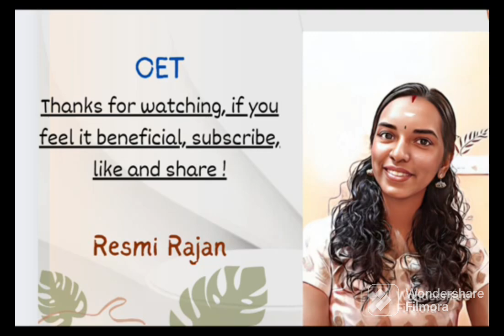My advice for all Exam students in Oet Writing & Speaking to secure your B' score ,100% sure result